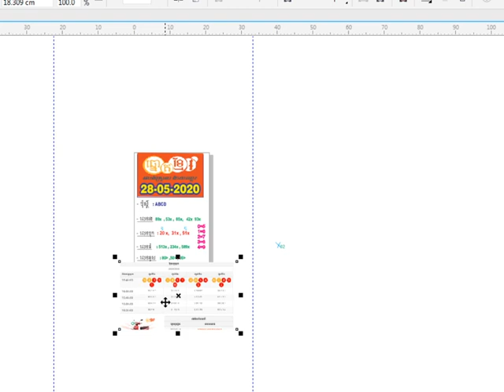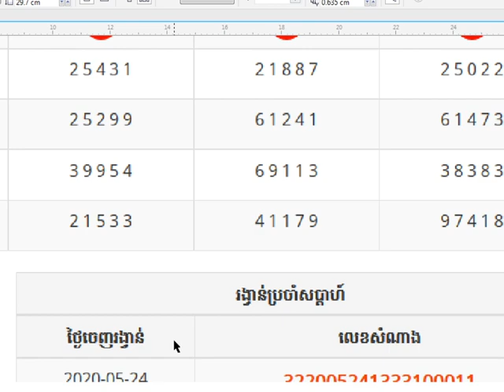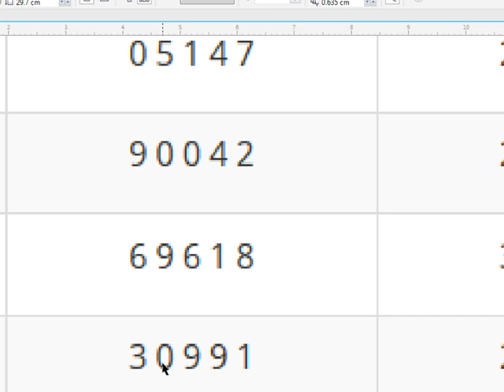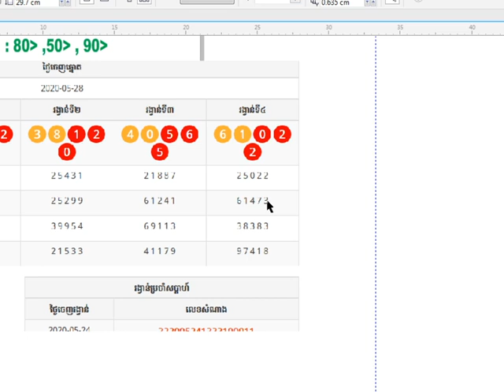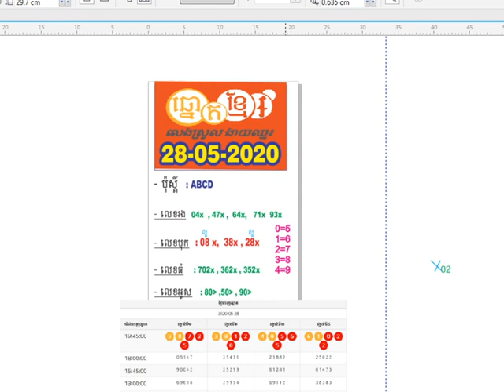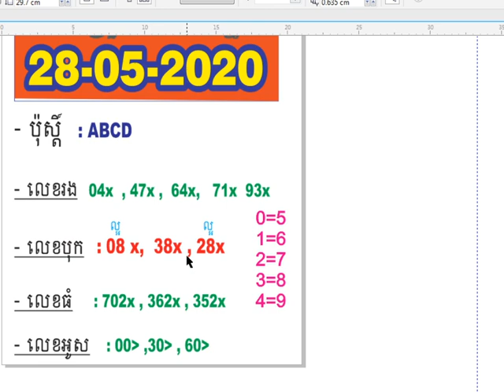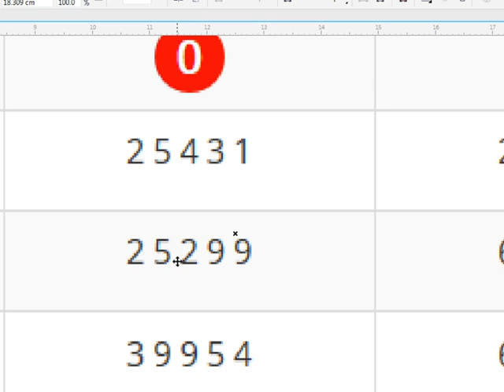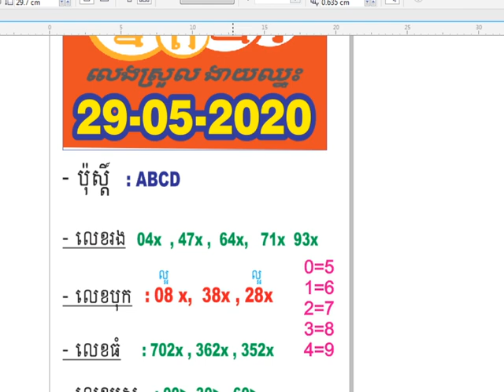តំរុយឆ្នោតខ្មែរ ថ្ងៃទី 29-05-2020 Khmer Lottery Predictions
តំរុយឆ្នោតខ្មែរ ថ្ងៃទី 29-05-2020